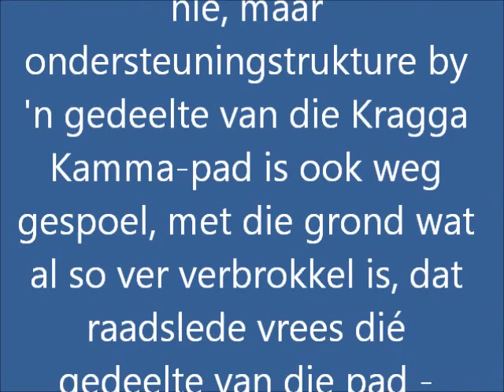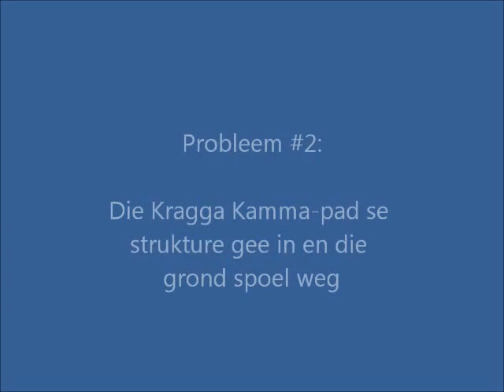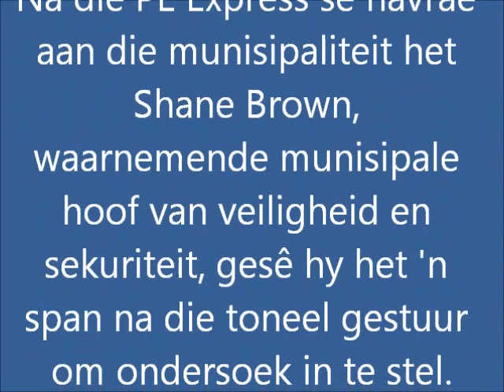Kragga kamma pad 'n gevaar?.wmv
'n Gedeelte van die Kragga Kamma-pad loop 'n gevaar om in een te stort ná die hope reën wat Port Elizabeth onlangs gehad het.